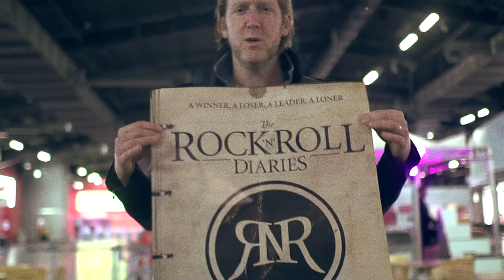The Rock 'n' Roll Dairies - Jamie Scallion talks